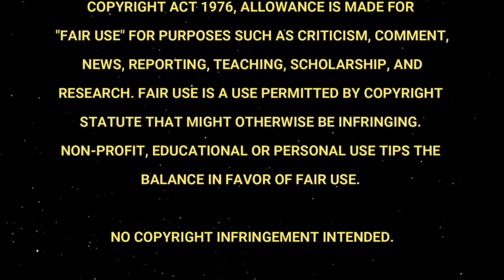Hannibal | 2x1 | Reaction | First Time Watching!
We are finally back and ready to start being disgusted all over again!

Diving into the very first episode of Hannibal Season 2!